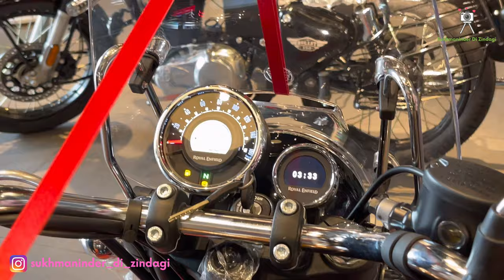Bullet Da Kehda Model Asin Kita Final ? | Awwal's Birthday Shopping | Sukhmaninder Di Zindagi | 09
Hi Viewers
I share my personal life experiences on this channel.
Thanks.